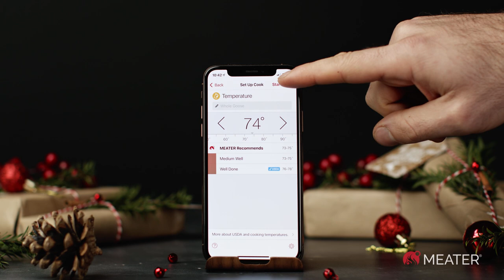Christmas Goose Recipe | MEATER | Wireless Meat Thermometer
Tired of eating chicken or turkey every holiday season? This is your sign to try the chef’s choice of holiday main courses — Orange Butter Goose.

In Europe, a roasted goose on the holiday table has been a tradition since ancient times. And while turkey may be plumper, there’s nothing like the taste of goose! Master this recipe with the help of MEATER to ensure a crowd pleasing, drool-inducing main course! This recipe can serve up to eight people, so it is perfect for any gathering you may have coming up, or if you just want to make enough to have yummy leftovers for later!

MEATER, The Only Meat Thermometer You'll Ever Need

Developed with state-of-the-art technology, we designed MEATER for the home cook, pitmaster, or pro chef to make overcooked meats a thing of the past.

• No Wires: Completely wire-free for more versatility
• Dual Sensors: Measures internal & ambient temperatures
• Accurate Readings: Calibrated within +/- 1°F in the internal sensor
• Long Range: Up to 33ft, 165ft, or WiFi range (varies by product)
• Water Resistance: Safe to put under running water for cleaning
• Lasting Battery: Lasts over 24 hours with each full charge

Whether you love cooking indoors or outdoors, MEATER works with all major appliances.